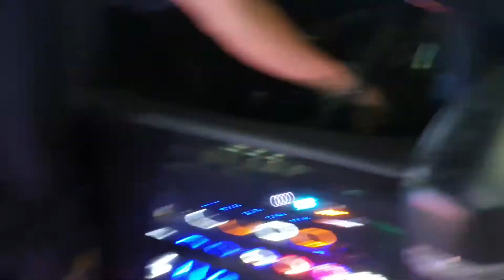Solusi lampu mobil terang fokus nyorot lebar no silau tembus hujan Auto1 HID Projie 3.0 on xpander